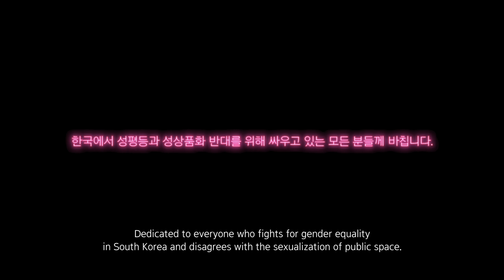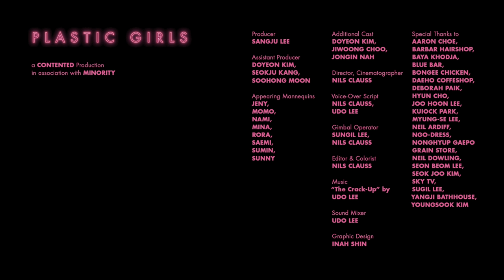Plastic Girls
With slow graceful movements and digitally generated messages, Plastic Girls make a conspicuous contribution to the sexualisation of public space in front of their owners premises.

PLASTIC GIRLS is the last film of a Korea related trilogy following BIKINI WORDS | and LAST LETTERS

a CONTENTED Production in association with MINORITY

Producer: SANGJU LEE
Assistant Producer: DOYEON KIM, SEOKJU KANG, SOOHONG MOON
Appearing Mannequins: JENY, MOMO, NAMI, MINA, RORA, SAEMI, SUMIN, SUNNY
Additional Cast: DOYEON KIM, JIWOONG CHOO, JONGIN NAH
Director, Cinematographer: NILS CLAUSS
Voice-Over Script: NILS CLAUSS, UDO LEE
Gimbal Operator: SUNGIL LEE, NILS CLAUSS
Editor & Colorist: NILS CLAUSS
Sound Mixer: UDO LEE
Graphic Design: INAH SHIN

Special Thanks to: AARON CHOE, BARBAR HAIRSHOP, BAYA KHODJA, BLUE BAR, BONGEE CHICKEN, DAEHO COFFESHOP, DEBORAH PAIK, HYUN CHO, JOO HOON LEE, KUIOCK PARK, MYUNG-SE LEE, NEIL ARDIFF, NGO-DRESS, NONGHYUP GAEPO GRAIN STORE, NEIL DOWLING, SEON BEOM LEE, SEOK JOO KIM, SKY TV, SUGIL LEE, YANGJI BATHHOUSE, YOUNGSOOK KIM

Dedicated to everyone who fights for gender equality in South Korea and disagrees with the sexualization of public space.